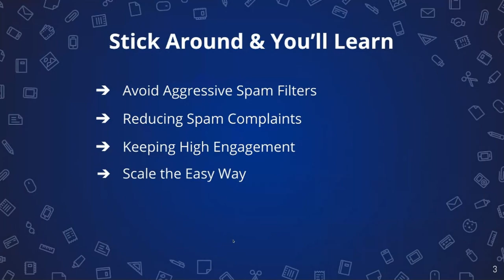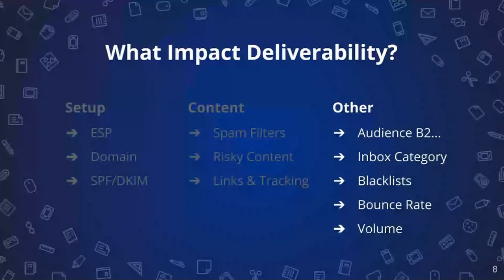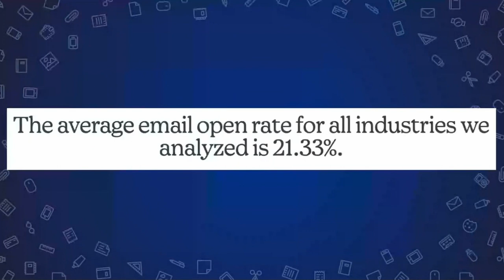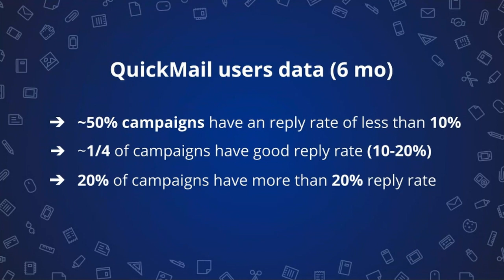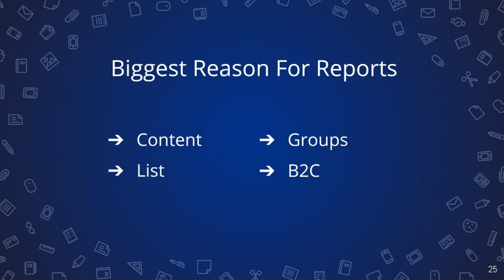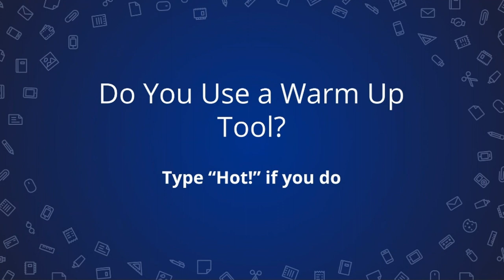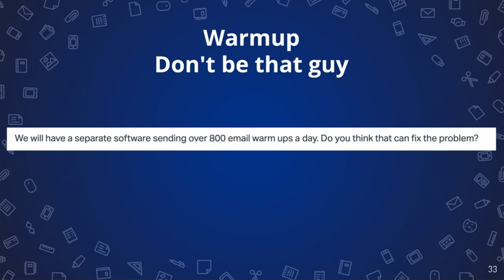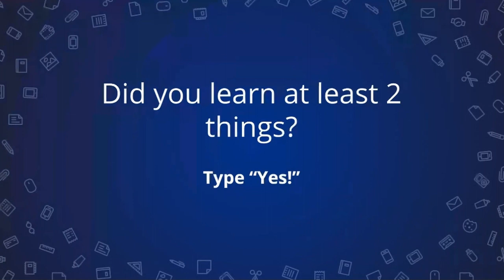How To Get 98% Of Your Emails Delivered